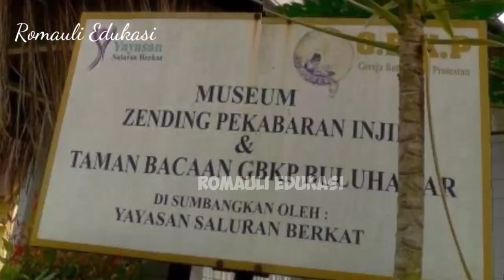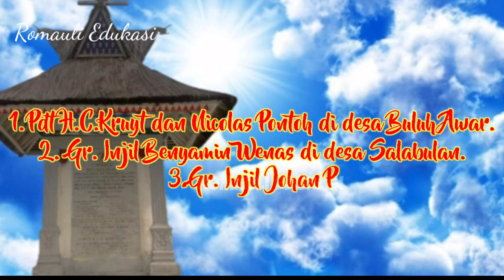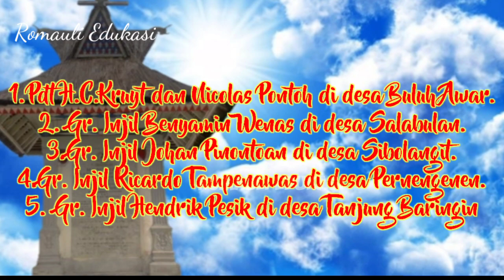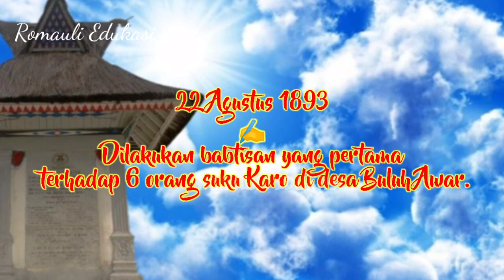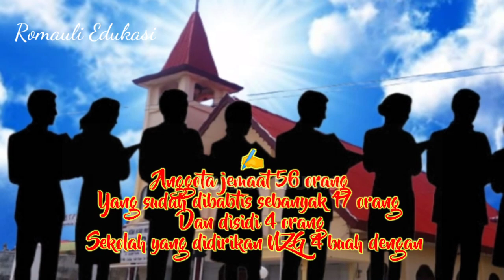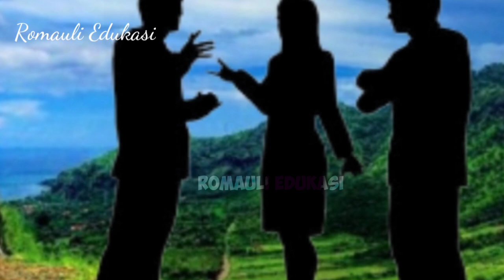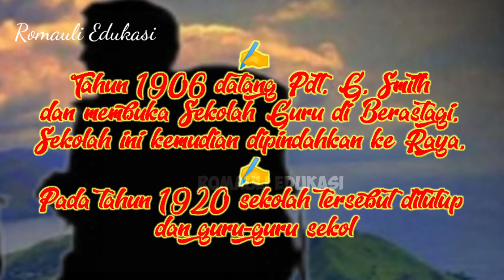Sejarah GBKP - Gereja Batak Karo Protestan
Pekabaran Injil pertama ke daerah Karo merupakan jamahan tangan Tuhan untuk menyampaikan berita Keselamatan kepada masyarakat Karo. Kehadiran Pekabar Injil pertama di daerah Karo, dibagi atas dua kurun waktu oleh Lembaga Penelitian dan Studi DGI. Kurun waktu yang pertama disebut masa-masa permulaan, mulai tahun 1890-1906. Kurun waktu yang kedua disebut masa-masa Penanaman dan Penggarapan, mulai tahun 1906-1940.